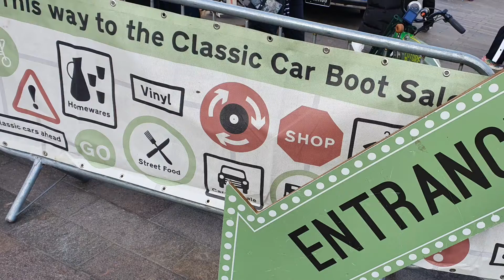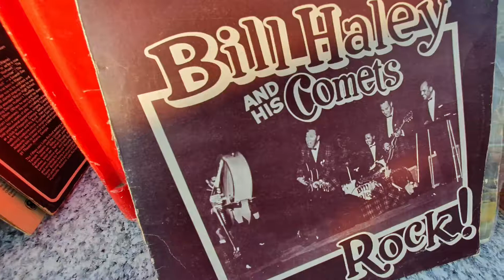Classic car boot sale Kings cross London October 2021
Classic car boot sale.         kings cross London
 October 2021